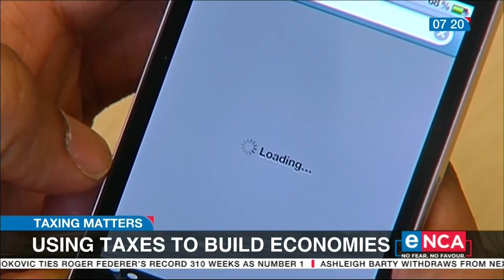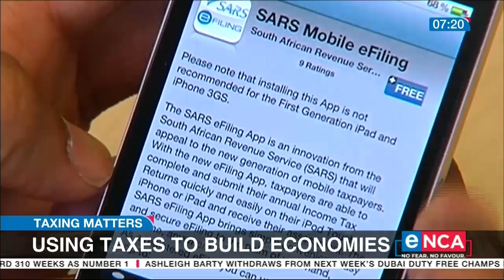Tax Matters | Tax administration challenges in Africa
Does doing your taxes give you a headache? Well, certainly not for this man, Logan Wort from the African Tax Adminstration Forum, has been named the 8th most influential tax figure. His organisation has managed to broaden the UN's tax policy. eNCA Courtesy